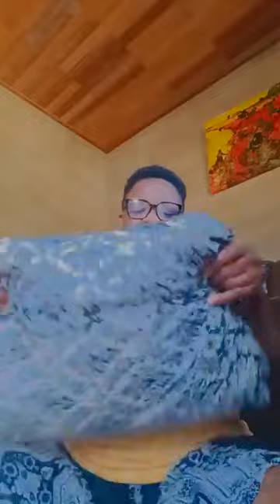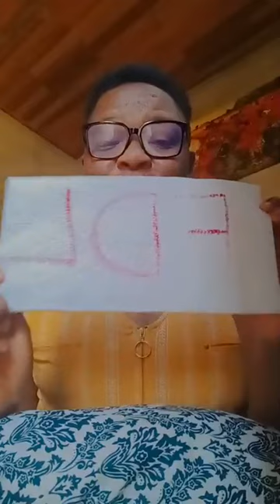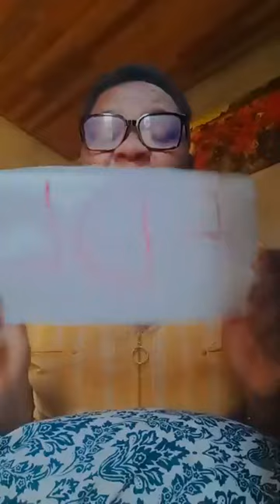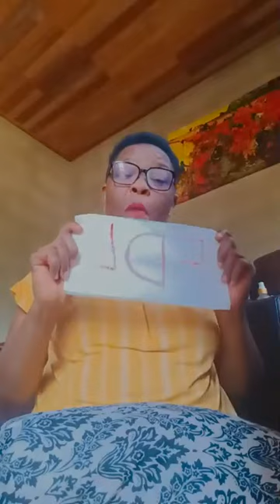Bipper moi Gros Nez